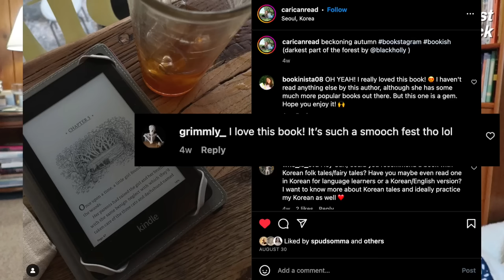all the books i read in september 🎒 hockey romance, dark academia, fantasy series and an autumn haul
the darkest part of the forest
giovanni's room
hello stranger
heart of the raven prince
hero of this book
gilded/cursed
all systems red
immortal longings
the space between here and now
fair rosaline
four treasures of the sky
september house
the truants
ice breaker